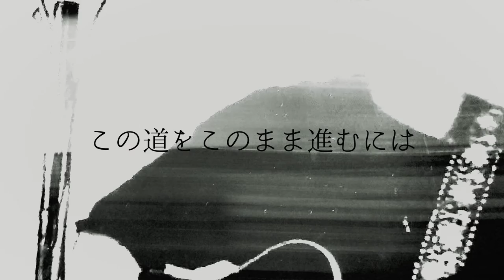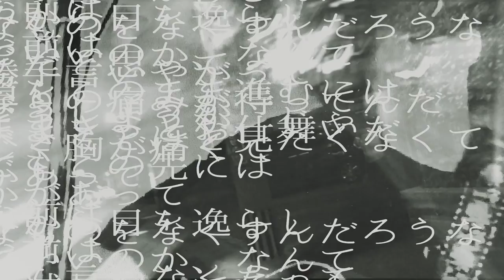四ツ角のケモノ ナナシナタロウ：リリックビデオ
2017年冬、深夜、福岡市中央区清水四ツ角。信号待ち。
ビュウと強い風が吹き、男の左頬を叩いた。

たぶんあのとき、あそこにいたんですよ。
四ツ角のケモノが。

ーーーーー

◆ナナシナタロウのコンテンツは「note」に更新中！

・ナナシのざれごと（じわると噂のエッセイ）
・語感研究所（よい語感を研究する）
・ナナシナ活動日記

各種サブスク・ダウンロード音源はコチラ（Linktree）